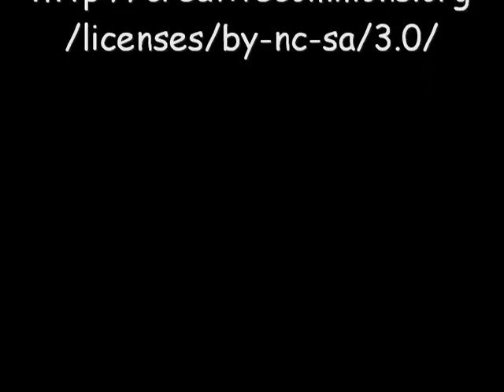Racy Rascals - Evolution von Bobtail Welpen - Woche 2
Das ist die Bildergeschichte des zweiten Wurfes (B-Wurf) bei den Racy Rascals.
Hier kann man sehr schön sehen, wie sich Bobtails als Welpen (Old English Sheepdog Puppies) im Laufe der Zeit entwickeln.
Wir sind eingetragene Hobbyzüchter im FCI, VDH und Club für Britische Hütehunde e.V.